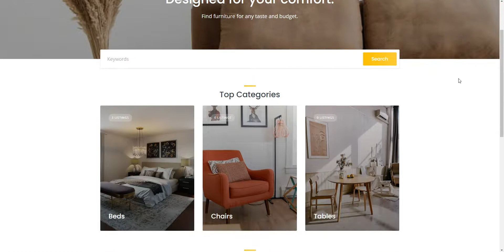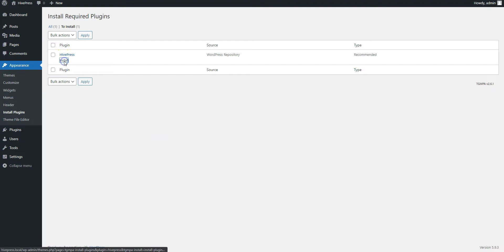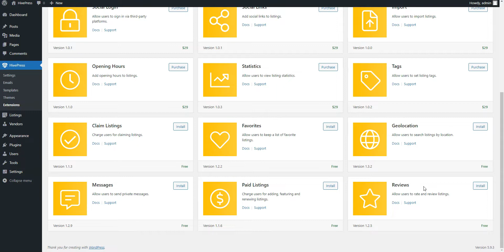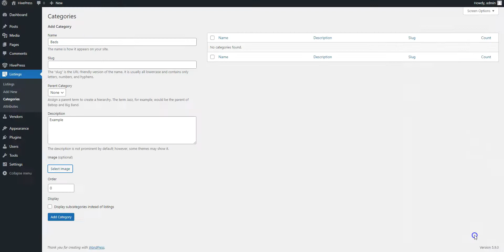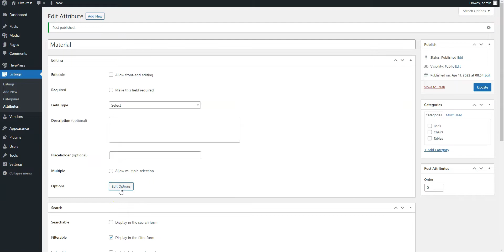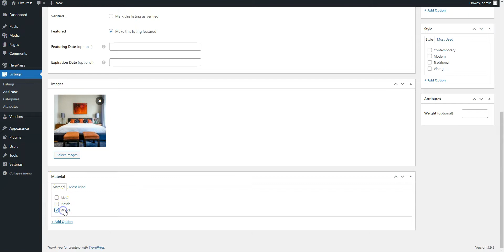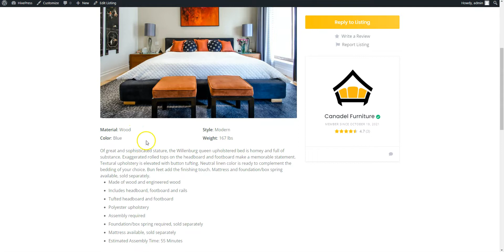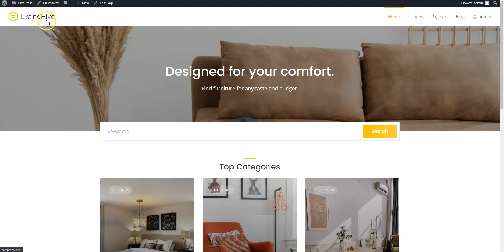How to Create a Product Catalog with WordPress for Free [No Coding Skills Required]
In this short tutorial, we’ll show you how to create a WordPress product catalog website.

Product catalogs are especially useful to manufacturers that don't sell their products directly or stores with in-person sales that still want to use the Internet as a marketing channel to attract new customers.

We'll use ListingHive, a free WordPress directory listing theme, along with HivePress, a free directory WordPress plugin.

👉Article on how to create a product catalog with WordPress for free